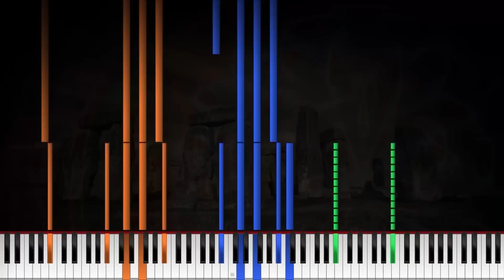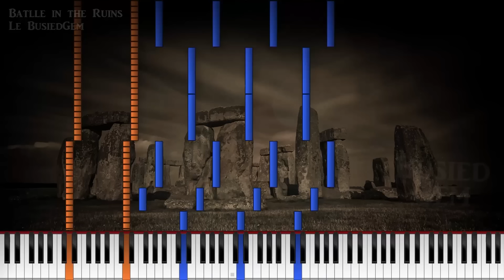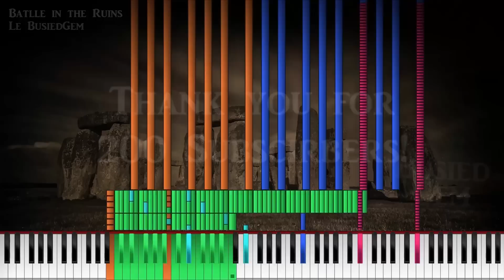200 Subscriber Special! "Battle in the Ruins" by BusiedGem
"Battle in the Ruins"
MIDI and composition by BusiedGem
Piano From Above

Here you go! I made this as a 200 subscriber special, which I hit yesterday (July 18th 2015). It's one of my own compositions. I hope you enjoy!

This MIDI is private to BMT members only.
Do NOT re-create this music without my permission. If you wish to have this MIDI, request so in the comments. Note that only BMT (Black MIDI Team) and BMT-N (BMT-Newcomers) are allowed to have this MIDI. If you are not a member of either, you may not receive this MIDI. If you do re-create this music/video and upload it on your channel, if caught, I will take your video down without warning. I may give special permissions to certain people, depending on what said person desires to use this music for.
If you like my content, then check out these guys too!